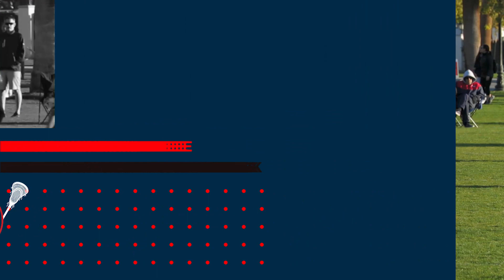Lacrosse: SoCal Express 2025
Sandstorm Lacrosse Festival 2020

Presented By Dash Reel.

If you want a template similar for your highlight reel and stats, visit us if we have not yet created a template for your sport/position we will do it for free.